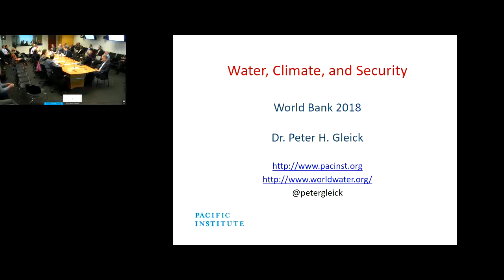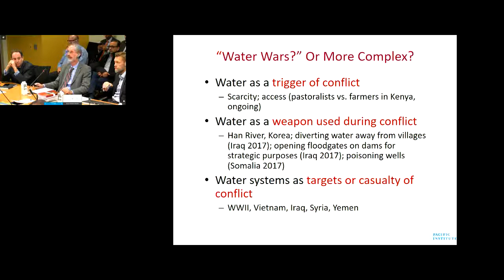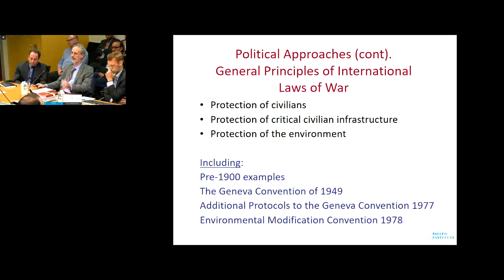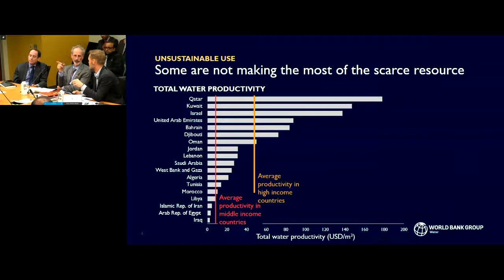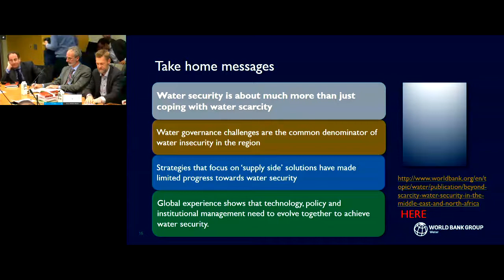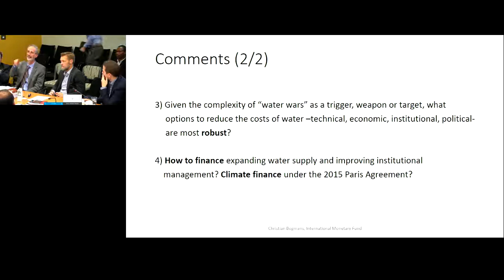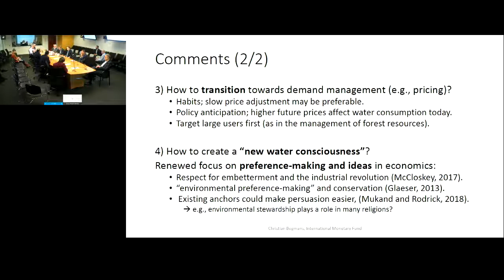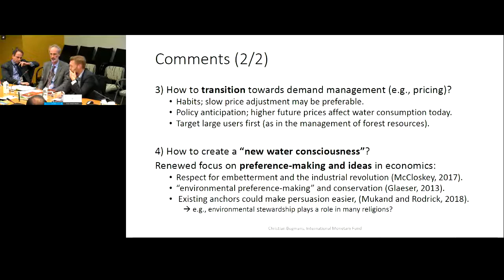Peter Gleick: Water, Climate, and Security Seminar. World Bank Oct 18, 2018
The critical issues of water, climate, and security are addressed in this seminar series presented at the World Bank's MENA Chief Economist lunchtime talks. October 2018 by Dr. Peter Gleick